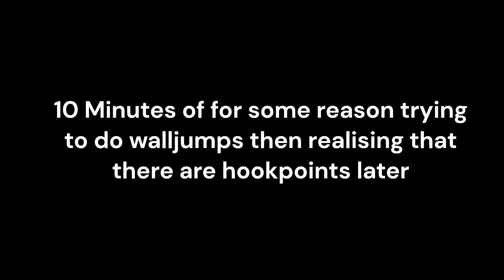Okay, who put Kaizo in Ultrakill?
Modded level, if you didn't know (called Nova Kaizo and downloaded through Angry Level Loader)